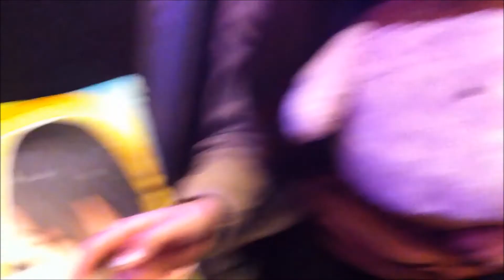Desucon Cosplay & Japan 2014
Jeg tok med søstra mi på Desucon! Dette var første gang hun har vært på desucon og hun elsket det:D Vi hadde det kjempe morsomt med Dana og Sabina ogsåXD

Les bloggen min her: wolfiemikachu.blogg.no